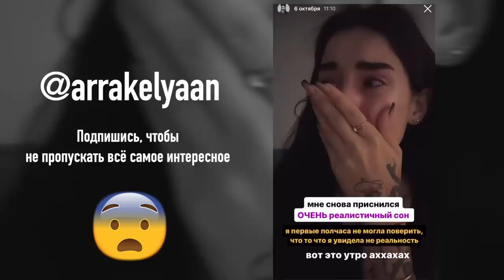ЧУТЬ НЕ ПОГИБЛА В ХЭЛЛУИН🎃 Магия или Везение? Страшная История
у меня реально шок…